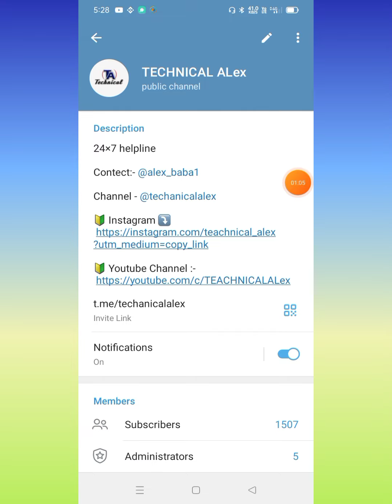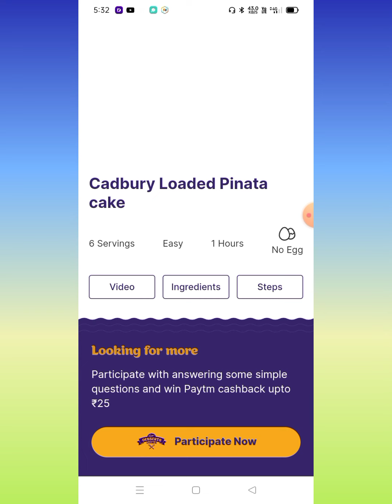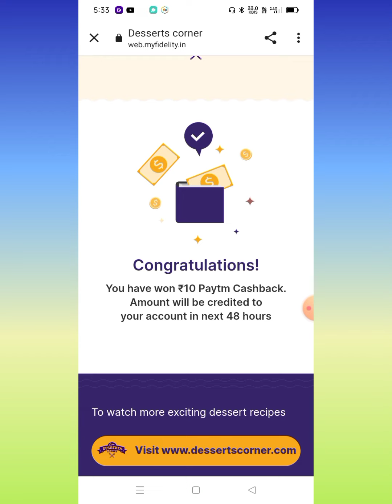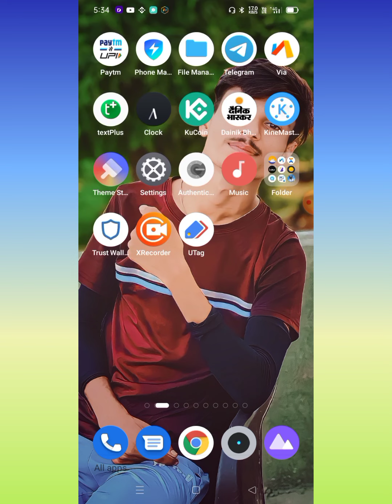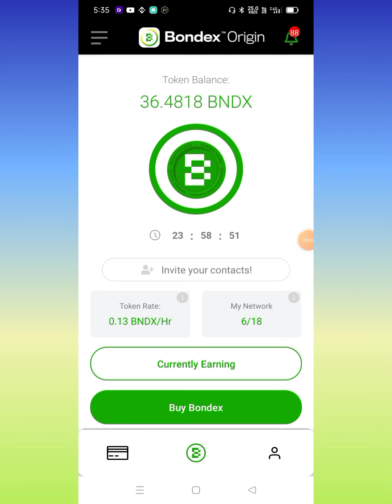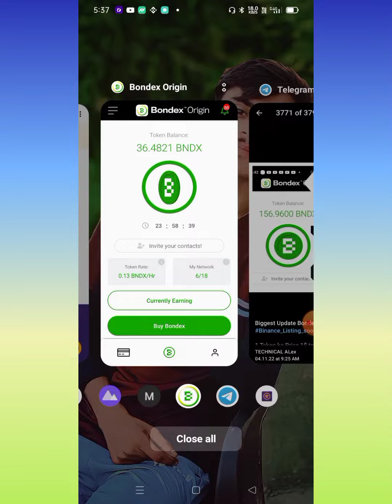₹200 PER OTP Instant whidrow ||🔥 New Earning App Unlimited Trick || HUGE LOOT